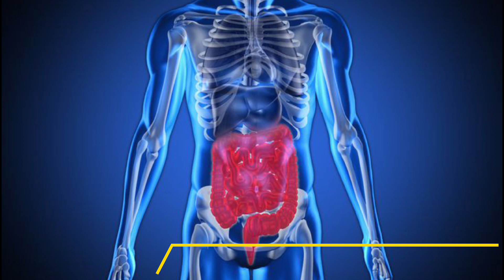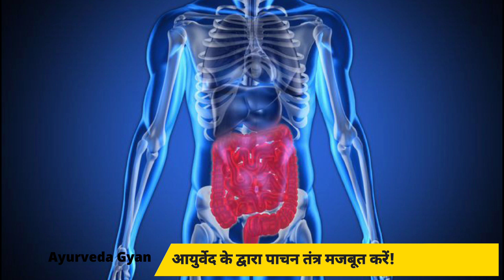Digestion Problem Solution Hindi | Ayurvedic Digestion Problem Solution | Digestion Solutions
Digestion Problem Solution Hindi | Ayurvedic Digestion Problem Solution | Digestion Solution

Topics-

aam pachak

aam pachak syrup

dabur aam pachak

aampachak dabur

aam pachak churna

pachak

dabur cool king

aam pachak vati

aampachak dabur uses in hindi

amlapitta mishran suspension

vansaar gut relief

baidyanath vansaar gut relief

gut relief powder

vansaar gut relief uses in hindi

vansaar 45+

Constipation relief

vansaar

vansaar baidyanath

zandu pancharishta kaise use kare

zandu pancharishta

jhandu pancharishta kaise use kare

zandu pancharishta in telugu

jhandu pancharishta

how to use zandu pancharishta

pancharishta in telugu

zandu pancharishta review

zandu pancharishta telugu

jhandu pancharishta syrup

jhandu pancharist

pancharishta

how to take zandu pancharishta

zandu pancharishta syrup

pancharishta syrup

jhandu pancharishta ke fayde

pancharishta uses in telugu

zandu pancharishta benefits

jandu pancharis kaise use kare

jhandu panchayat

jandu pancharis use

jhandu pancharishta benefit

zandu pancharishta ke fayde in hindi

zandu pancharishta uses in hindi

fiber foods

jhandu panchal

jhandu pancharishta peene ke fayde

jhandu pancharishta sugar free

jhandu pancharist syrup

zandu amla + 5 herbs health juice

amla juice ke fayde

amla juice

zandu aloe vera juice

amla ras ke fayde

amla juice peene ke fayde

amla

aawla ka juice peene ke fayde

aanwala juice peene ke fayde

how to improve digestion in hindi

how to improve digestion fast

how to improve digestion ayurveda

how to improve digestion in old age

how to improve digestion during pregnancy

how to improve digestion in child

how to improve digestion while sleeping

how to improve digestion in2 year old

how to improve digestion home remedy

naturally at home

how to improve digestion for weight gain

how to improve digestion system

how to improve digestion naturally

how to improve digestion fit tuber

how to improve digestion while bulking

how to improve digestion power

how to improve digestion and gut health

digestion problem

digestion problem solution

digestion problem solution in tamil

digestion problem solution inbtelugu

digestion problem solution malayalam

digestion problem solution in kannada

digestion problem solution baba ramdev

digestion problem in tamil

digestion problem in pregnancy

digestion problem

digestion problem solution

digestion problem solution home remedy

digestion problem medicine

digestion problem in hindi

digestion problem doctor

digestion problem solution in hindi

digestive problems symptoms

digestion problem solution medicine